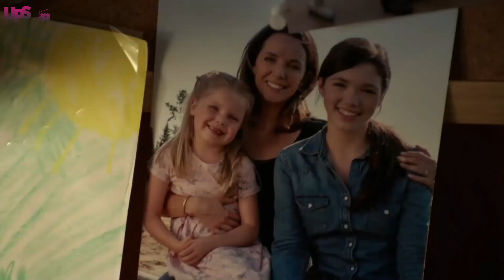Where Can I Watch Heartland Season 15 For Free? How to watch Heartland Online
We will discuss how to watch Heartland Season 15. Heartland is back with its 15th season, and we're watching it even in the absence of Ty Borden, but some can't even watch it. In this video, we talk about where you can watch Heartland Season 15 for free.